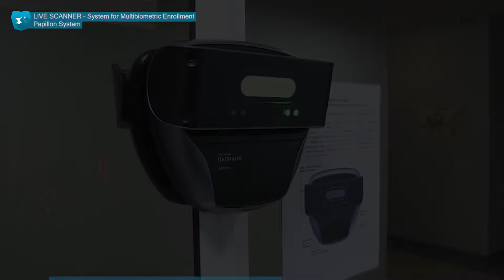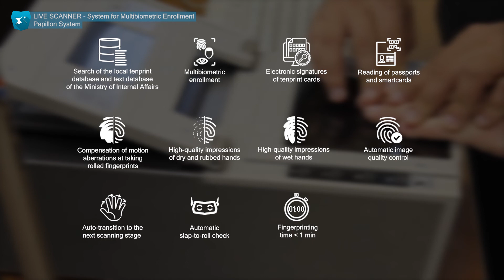LIVE SCANNER Multibiometric Enrollment System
Unified software for high-quality biometric identity enrollment: input of text data, fingerprints and palmprints, iris images, facial images and distinctive features.

Provides data transfer to PAPILLON AFIS or other databases in ANSI/NIST, TIFF, BMP formats.